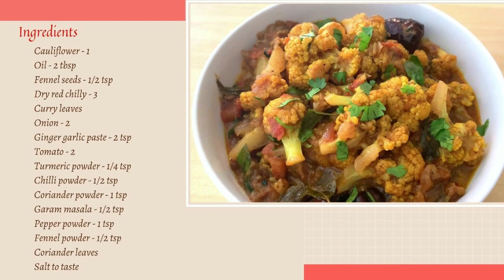Cauliflower Pepper Masala | Gobi Pepper Masala | Cauliflower pepper Curry | Cauliflower Thokku